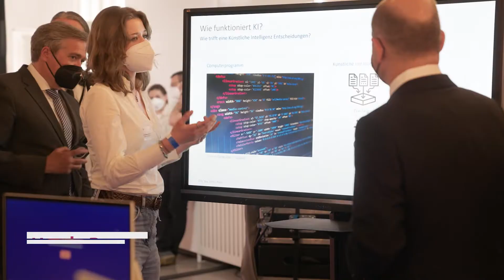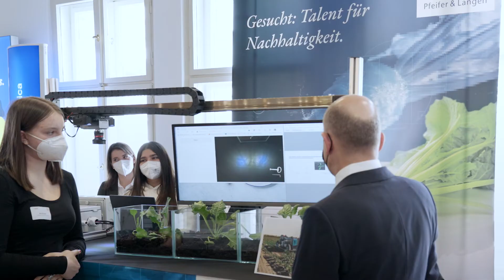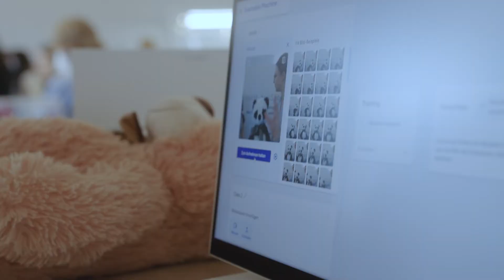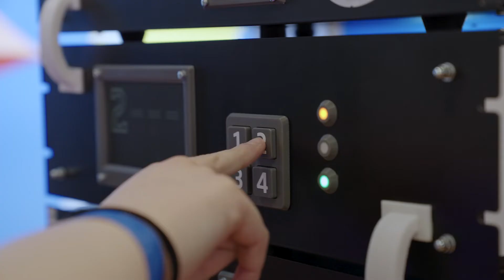Girls'Day-Auftakt 2022 mit Bundeskanzler Olaf Scholz | Initiative D21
Fabrikroboter programmieren, eine KI kalibrieren oder Signale über 5G versenden: 18 Schülerinnen aus Berlin konnten beim diesjährigen Girls’Day-Auftakt in einen Technik-Parcours verschiedene MINT-Exponate (Mathematik, Informatik, Naturwissenschaft, Technik) entdecken und ihre Fähigkeiten testen. Sechs D21-Mitgliedsunternehmen – Cassini Consulting, Cornelsen Gruppe, Intel Deutschland, Pfeifer & Langen, Sopra Steria, und Telefónica Deutschland – hatten die unterschiedlichen Exponate konzipiert und vorbereitet. An den einzelnen Stationen in der Telefónica Hauptstadtrepräsentanz konnten die Mädchen nicht nur viele Dinge praktisch ausprobieren, sondern hatten auch die Chance, sich mit weiblichen Rollenvorbildern über deren Berufe und Karrierewege auszutauschen. Begleitet wurden sie bei ihrem Rundgang durch die Stationen von Bundeskanzler Olaf Scholz, der dieses Jahr das erste Mal beim Girls’Day-Auftakt dabei war, und D21-Präsident Hannes Schwaderer.

Den Auftakt richtet die Initiative D21 in Kooperation mit dem Kompetenzzentrum Technik-Diversity-Chancengleichheit e. V. und gemeinsam mit dem Bundeskanzleramt seit über 20 Jahren aus.